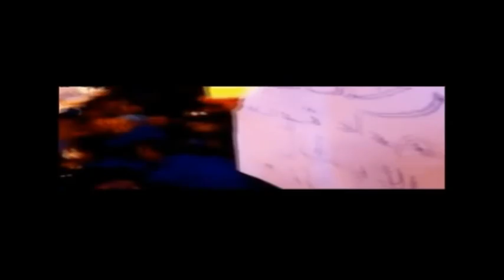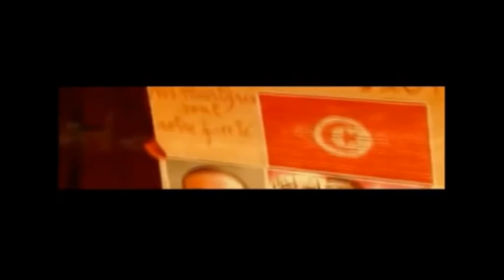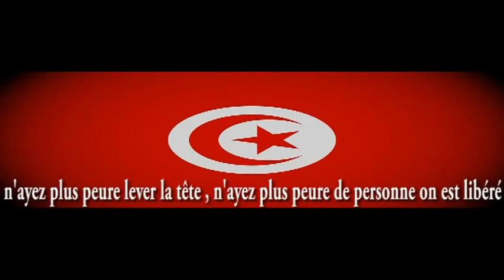Clip Video Tounes Horra realisé par Haythem Toumi mov MOV QuickTime Video